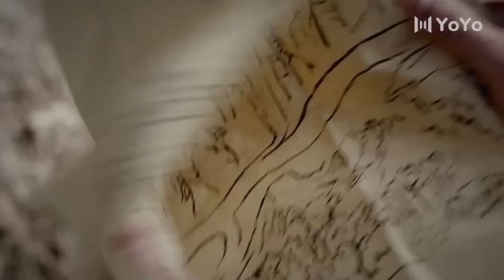抗日隊伍路上設伏，殺得日軍一個不留⚔️ 中国电视剧| kung fu | 抗日